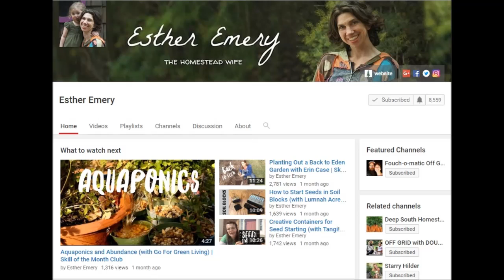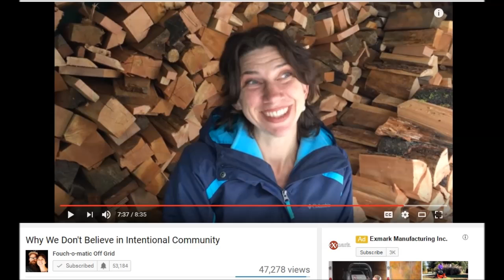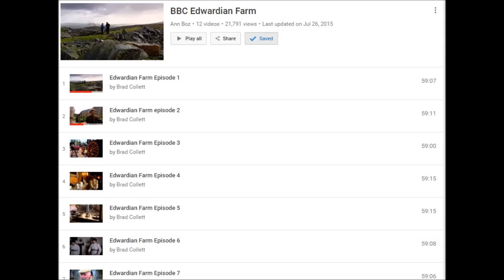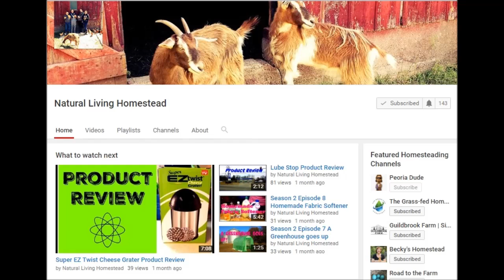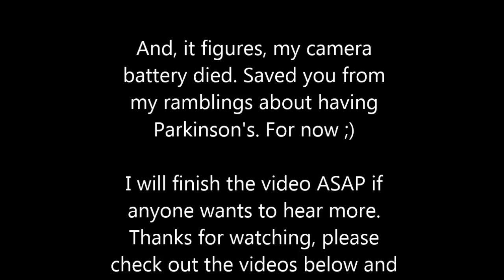Communes, Edwardian Farms, & I Have Parkinson's Disease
30 Random Facts About Nick and Esther

Why We Don't Believe in Intentional Community